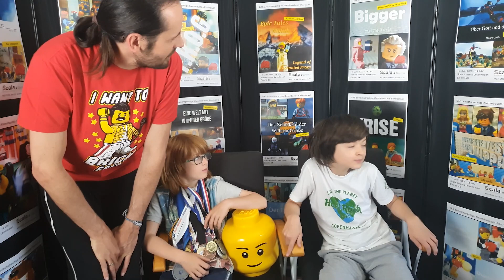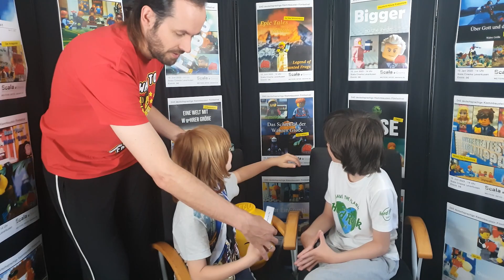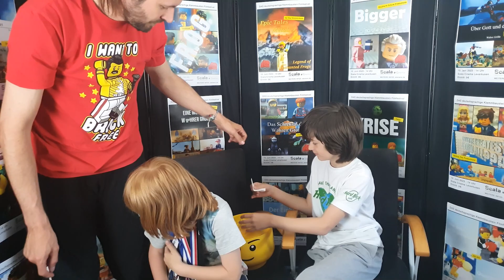Steinerei 2023 - Auslosung der Filmreihenfolge (Finalfilme und Andere)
Die 18 eingereichten Filme kämpfen um den Einzug ins Finale. Dort winkt dann auch ein Jurykommentar. Die 13 Finalfilme und ihre Reihenfolge beim Festival werden ausgelost. Die 5 Nicht-Finalfilme bekommen ebenfalls eine Reihenfolge.

Wir sehen uns am 10.6.23 in Leverkusen.